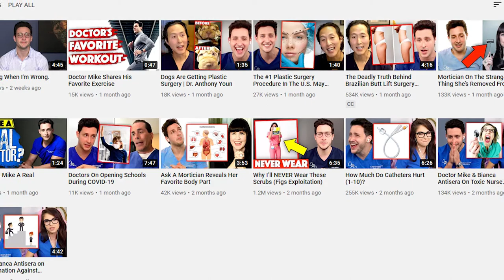Medical Student Reacts to Dr. Mike and Mask Less Doctors